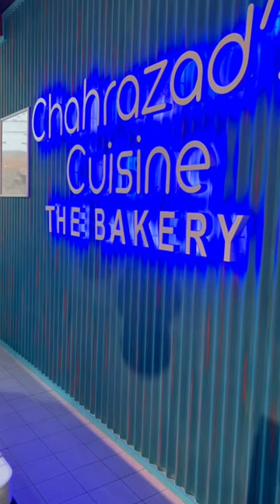A day in the life of a bakery owner in Dubai!